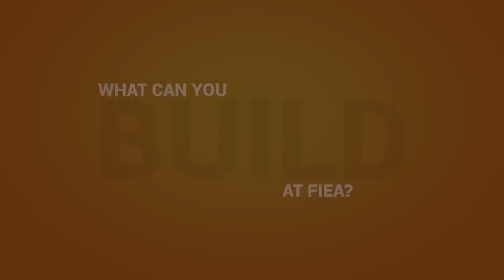What Can You Build At FIEA?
What can you build while at FIEA? Find out in this short video that gives you an overview of UCF's graduate video game development program.